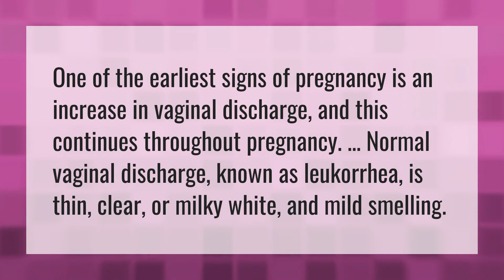Is clear discharge a sign of pregnancy?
Discharge Early Pregnancy • Is clear discharge a sign of pregnancy?